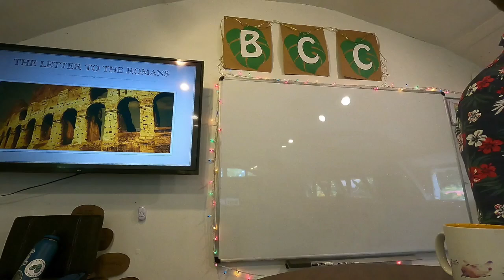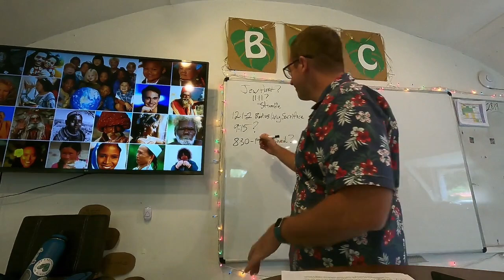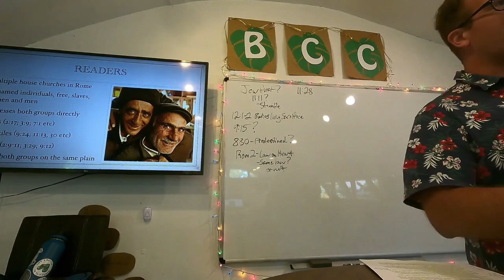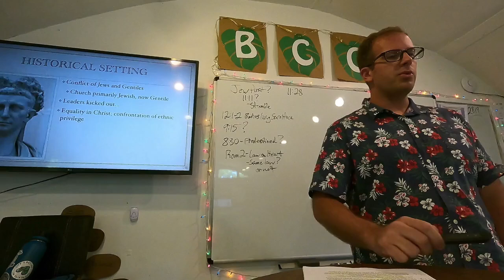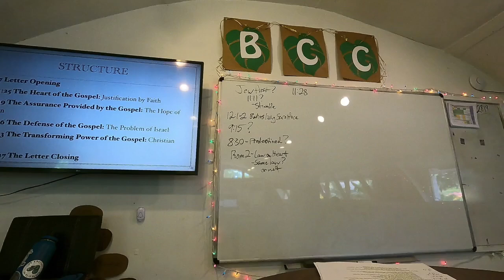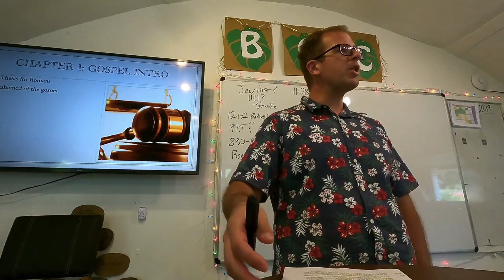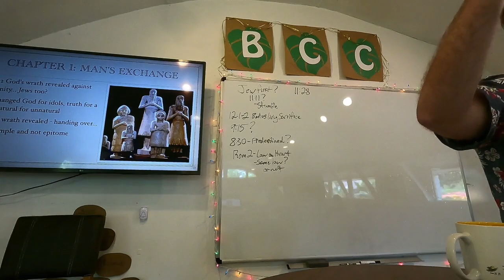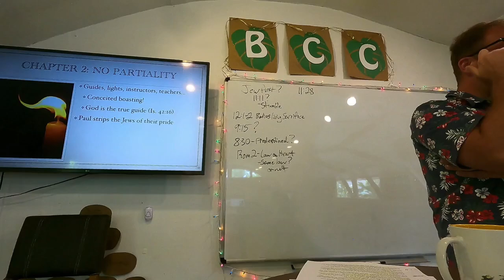The Epistle to the Romans - Day 1- Background + Ch 1, Ch 1 2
This video is a standard School of Biblical Studies (SBS) Lecture on the Epistle to the Romans in the New Testament.
In this lecture I cover:
Session 1- Background
Session 2- Finish background + Ch1
Session 3- Chapters 1-2

I have many recordings of my teachings in audio files on my website, see them